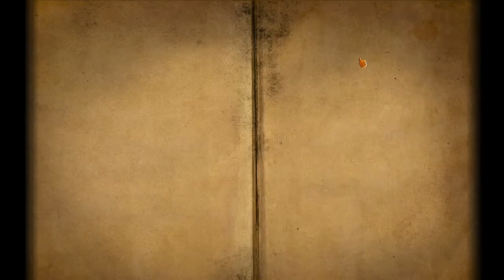[ROOMS: The Toymaker's Mansion] Play